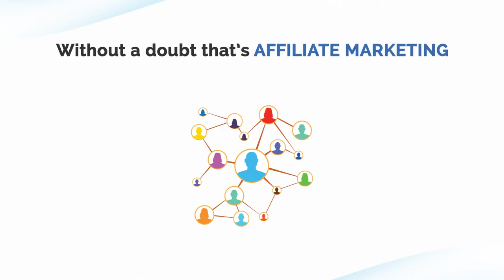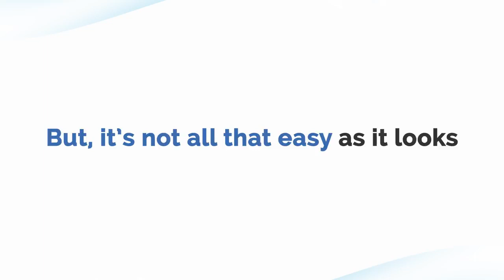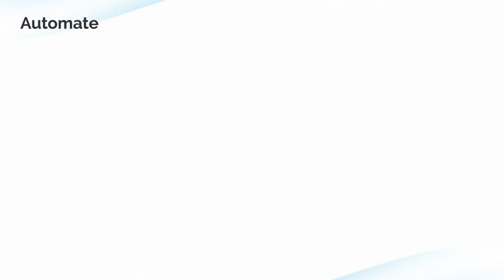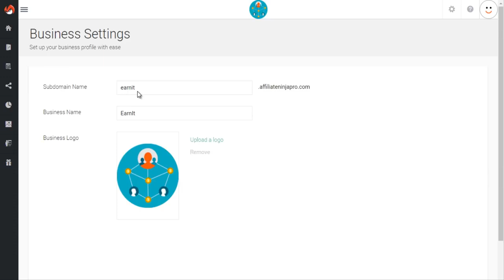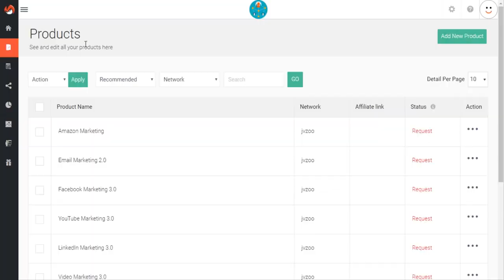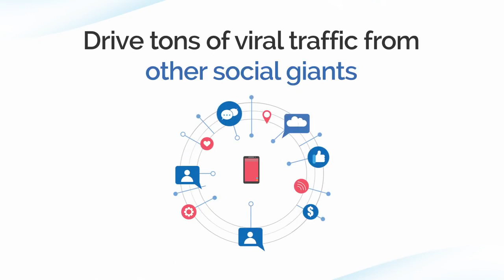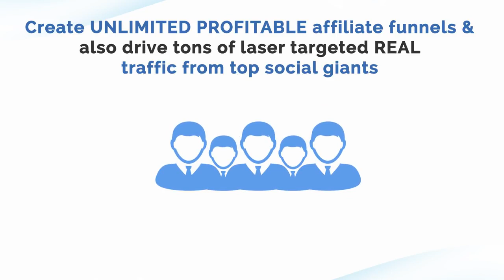AffiliateNinjaPro Completely done-for-you high converting affiliate funnel in 60 seconds FLAT…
Are you sick & tired of wasting hours of your time setting up affiliate promos and paying a ton of money getting traffic on them, only to never see them get any sales or commissions?
REVEALED: Brand New Cloud Based App That Creates INSTANT 1-Click Profitable Affiliate Funnels to Build You a HUGE List & Gets Targeted Traffic and Affiliate Commissions on 100% Autopilot…